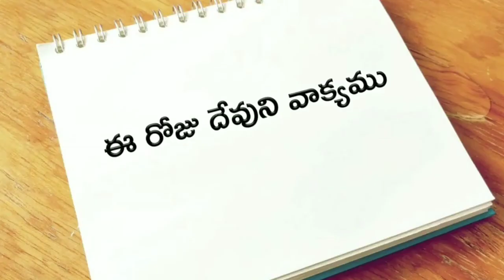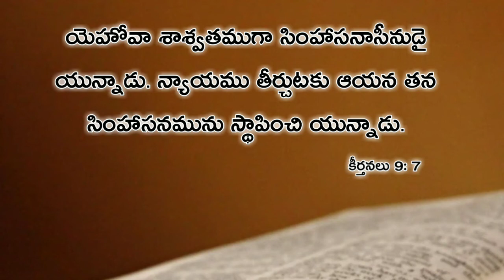Today god's word / 21st / December / 2019 /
today bible verse in telugu/daily bible verse in telugu/today god's word / today word of god/today word of god in telugu